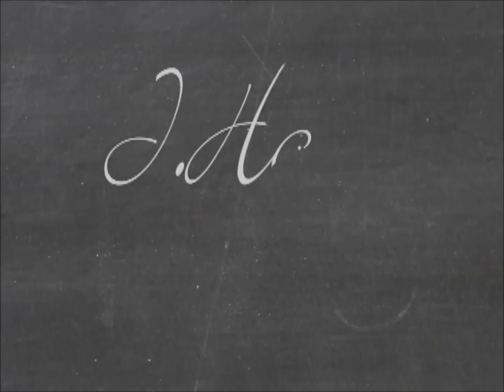Justin Timberlake - Suit & Tie (Drum Cover)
A drum cover of Justin Timberlake feat JAY-Z - Suit & Tie.